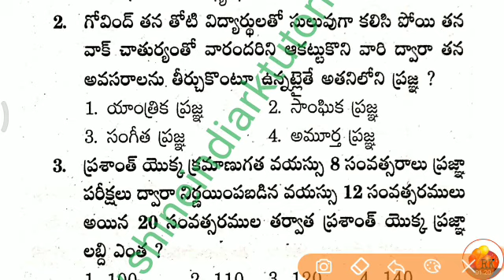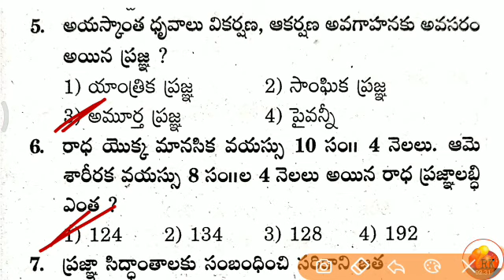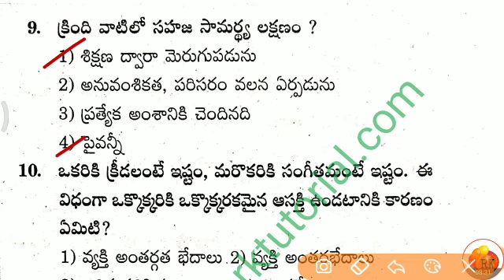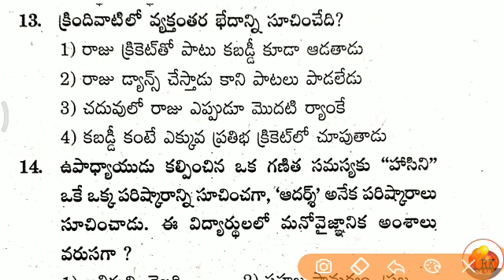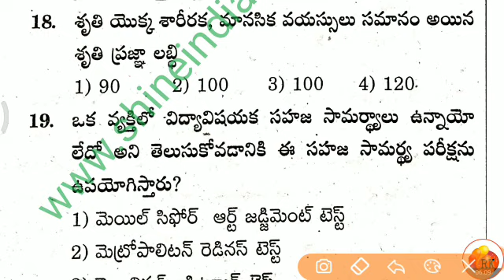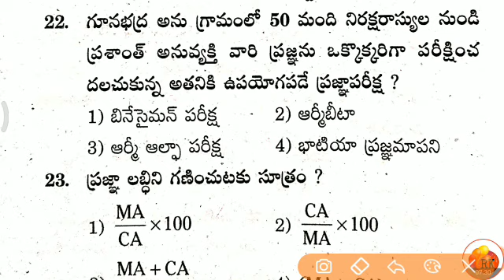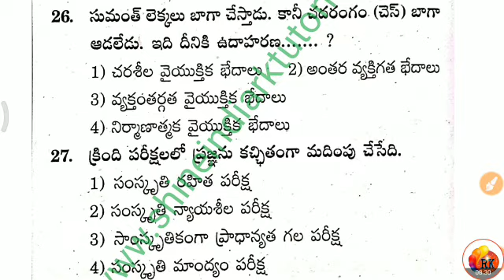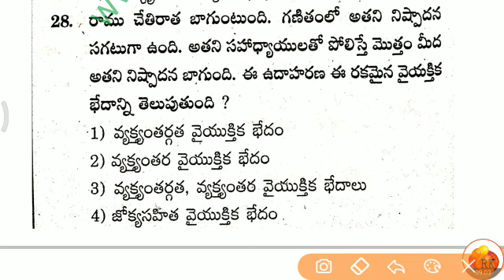వైయుక్తిక బేదాలు -21 || విద్యా మనో విజ్ఞాన శాస్త్రం || ఎడ్యుకేషనల్ Psychology For SGT - SA, LP -TET